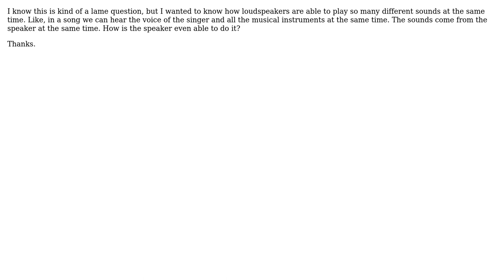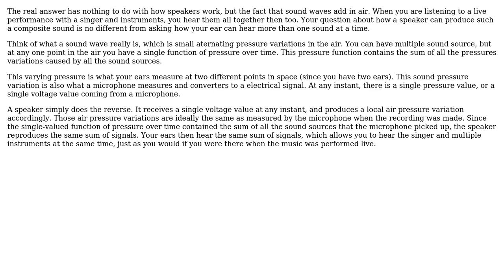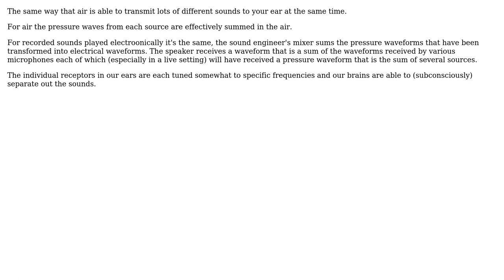How are loudspeakers able to play many different sounds at the same time? (3 Solutions!!)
How are loudspeakers able to play many different sounds at the same time?

With thanks & praise to God, and with thanks to the many people who have made this project possible! | Content (except music & images) licensed under CC BY-SA | Music | Images & others | With thanks to user Void Star user RedGrittyBrick user Olin Lathrop user Deiknymi user Andy aka and the Stack Exchange Network Trademarks are property of their respective owners. You are responsible for your own actions.